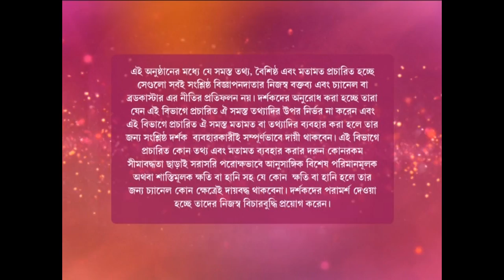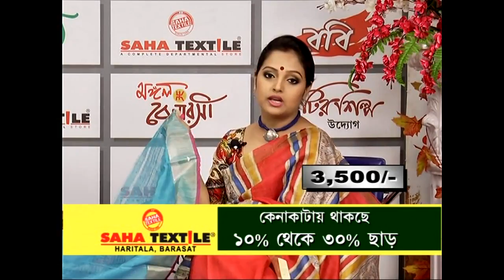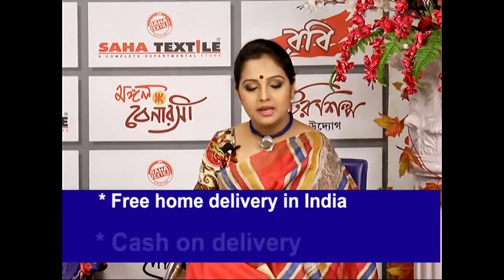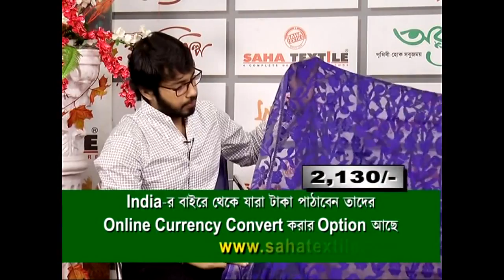Poripurna-24.07.16-Colors Bangla- Youtube First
Now you can watch your favorite show "Poripurna" anytime any where at your convenience. Happy Shopping.